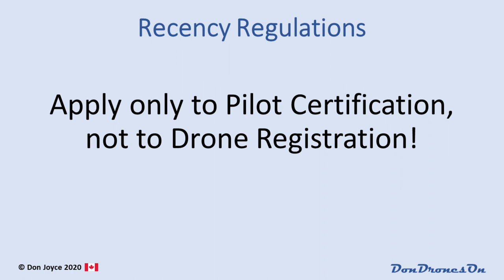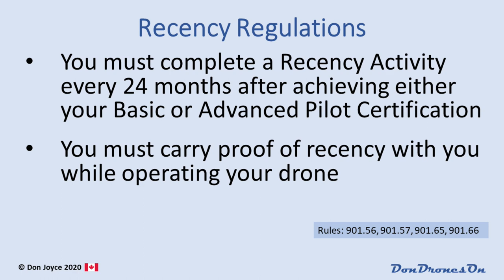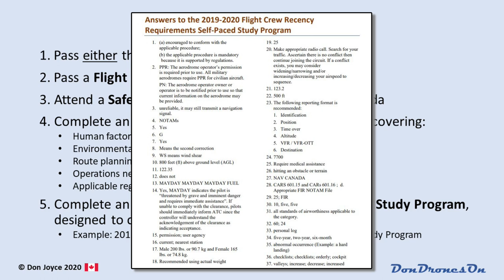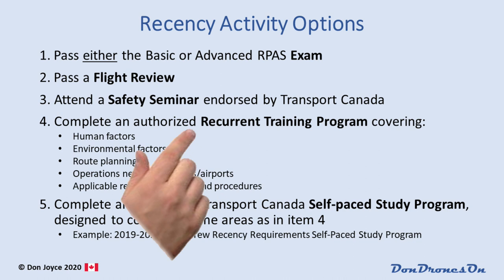[UPDATED] Recency Requirements for Drone Pilots -- Do I Have To Take The Exam Again??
Canadian RPAS (drone and RC aircraft) pilots need to keep 'recency' after attaining their Pilot Certification.  This video clarifies exactly how to achieve these recency requirements.  This video is a revision of one I produced in March 2020, with significant updates.

NEWS FLASH: I now offer a Transport Canada approved "Don's Recurrent Training Course for Canadian RPAS Pilots 2021", available for purchase

And here is a link to Transport Canada Aviation Safety Seminars

I use CyberLink PowerDirector 365 to edit my videos.  PowerDirector now includes free access to Shutterstock stock footage!